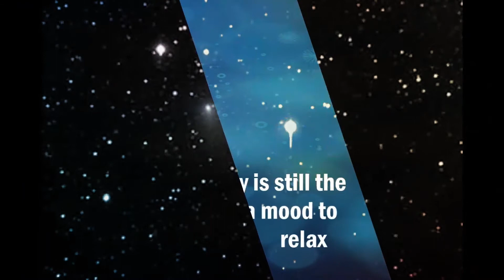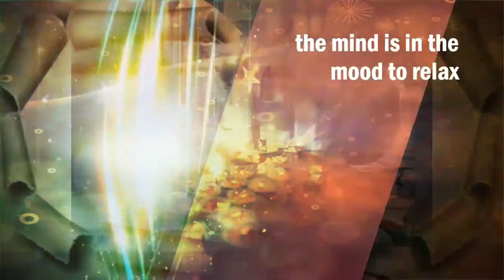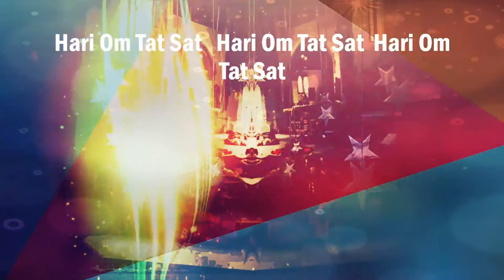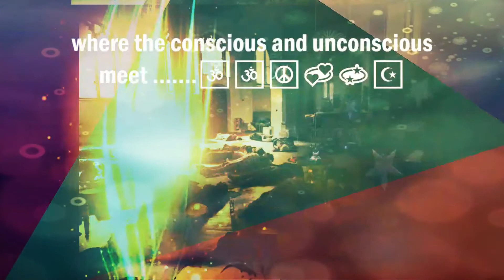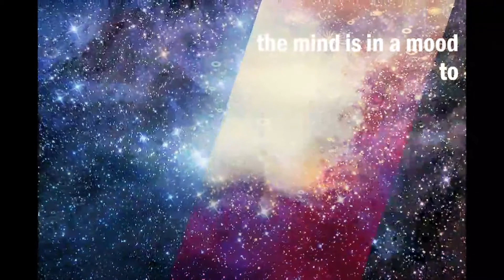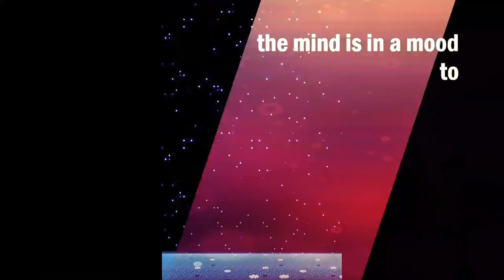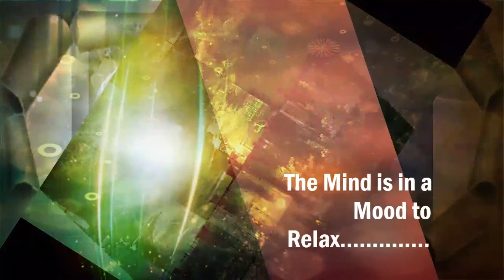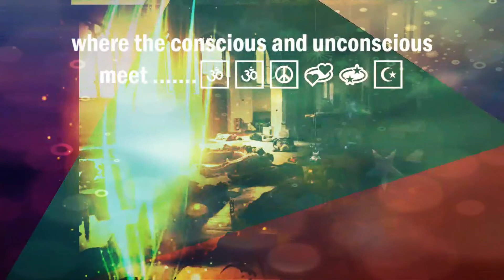Yoga Nidra for Relaxation by Terrance Atman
Yoga Nidra is a state of awareness between wakefulness and sleep. Most practitioners, of Yoga Nidra, find with regular practice relief from  physical and mental stress,  tension in the body, and report feeling more balanced,  less fight or flight mode of the  nervous system, leading to profound calming of the mind.
Yoga Nidra should be practiced in a comfortable position--using supports if needed, around and under the joints. Tthe body should be kept warm so, wear thick socks add a warm blanket, turn the lights off, and use an eye pillow to help settle the mind and body more easily into stillness.
Remember, It doesn’t matter if you fall asleep during the practice, or you forget the instructions, your body and subconscious will still reap the benefits and rewards. When you notice you are drifting off just come back to the voice...
On a practical level nidras can be practiced at any time of day but don’t practice whilst driving or operating dangerous machinery or equipment. Make sure you have plenty of time to come out of the deep hypnagogic, Nidra state. Fully awaken all the senses of  the body before moving on with the rest of your day.
The more you practice the more quickly you will be able to enter the space known as Nidra awareness. Yoga Nidra is to help the practioner develop a gentler, kinder approach to Self and others.  To welcome themselves fully as one  would a dear friend.

Yoga Nidra allows you to drop into a sleep-like state with relaxed brainwave activity.
Slow alpha waves, and even slower theta waves, producing deep relaxation, with entry points into the subconscious. In this state, you can make a conscious crossover from the logical left brain to the intuitive right brain, connected to the field of conscious pranic intelligence, where intention is carried out spontaneously and effortlessly.
One purpose of yoga and Yoga Nidra is to initiate the integrative process that balances the sympathetic and parasympathetic nervous systems, the left and right brain hemispheres. Establishing awareness within the Third Eye Center, chidakasha, sets off powerful, integrative forces of homeostasis; the natural balance of polarity. allowing the removal of all surface and subtle tensions, while simultaneously entering a deeply integrated space of communion with the Divine, illuminating the radiant, omnipresent presence of all, One, Source. . . . Om Shanti Shanti Shanti. May all sentient beings and Mother Earth be protected from harm and may ALL be Happy, Free, Healthy and Loved~~xxoo🙏🏽💑🏽💕💞💖🕉